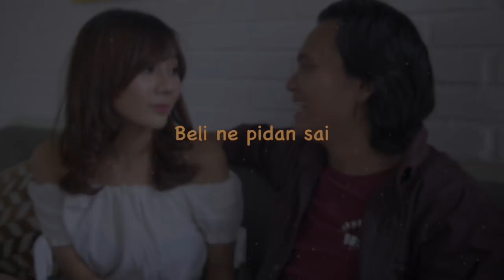Yessy Diana - NGENEHANG (Official Lyric Video)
DIRECTED : JIBOLBA BAKER